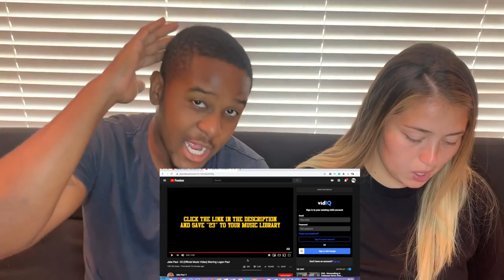Jake Paul 23 Official Music Video